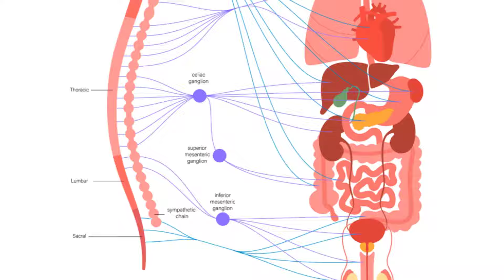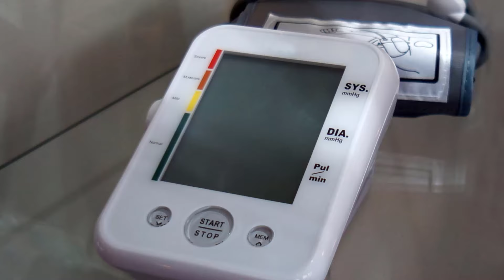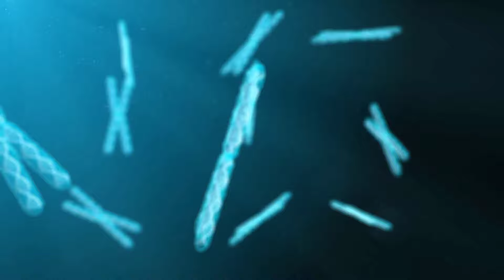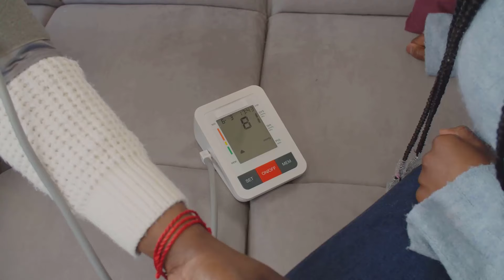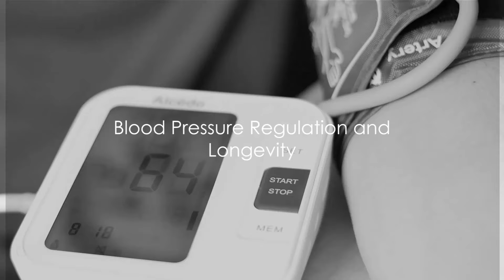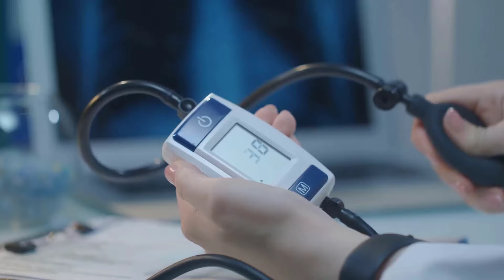Hypertension | High Blood Pressure Research | Fight the Silent Killer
Learn everything you need to know about hypertension (high blood pressure) in this video. From risk factors to diagnosis to treatment options, we'll dive deep into the research behind this silent killer. If you or a loved one is concerned about heart health, this video is a must-watch. We will cover blood pressure measurement, common risk factors, and the importance of early detection and management of hypertension.

📚 Educational Insight:
The video presents an in-depth analysis of the mechanisms our bodies use to maintain healthy blood pressure levels. From the autonomic nervous system's role in adjusting heart rate and blood vessel diameter to the kidneys' influence on blood volume and the endocrine system's hormonal impact, discover the balanced interplay that keeps our blood pressure within optimal ranges.

🧬 Genetic and Lifestyle Influences:
Genetics: Unpacks the role of genetic predispositions in hypertension, revealing how family history and genetic markers contribute to blood pressure levels.
Lifestyle Choices: Highlights the significance of diet, exercise, stress management, and sleep in influencing blood pressure, showcasing how positive changes can lead to healthier outcomes.

🚀 Technological Advancements and Pharmacological Developments:
Innovative Monitoring: Learn about wearable devices and telehealth applications that revolutionize how we monitor and manage blood pressure.
Medication Breakthroughs: Delve into the latest in hypertension medications, from targeted therapies and combination treatments to the promising field of pharmacogenomics for personalized care.

🍏 Beyond Medication: Non-Pharmacological Interventions:
Dietary Changes: Examine the impact of the DASH diet and sodium reduction on blood pressure.
Mindfulness and Physical Activity: Discover how stress-reducing practices and regular exercise contribute to lower blood pressure and overall well-being.

🔮 The Future of Blood Pressure Research:
Peek into the future of hypertension treatment, from gene editing and stem cell therapies to the potential of artificial intelligence in predicting and managing high blood pressure. This section outlines the promising research and technological innovations that could transform how we understand, prevent, and treat high blood pressure.

0:00 - Introduction to Hypertension: Overview of blood pressure importance and the silent threat it poses.
0:45 - Blood Pressure Basics: Defining systolic and diastolic blood pressure and why they matter.
1:30 - The Body's BP Regulation: How the autonomic nervous system, kidneys, and hormones work together to control blood pressure.
2:15 - Genetic Factors in Hypertension: The role of heredity and specific genes in predisposing individuals to high or low blood pressure.
3:00 - Impact of Lifestyle on BP: Examining how diet, exercise, and stress affect blood pressure.
3:45 - Dietary Influences: The effects of sodium and the benefits of the DASH diet.
4:30 - Exercise and Heart Health: How regular physical activity benefits blood pressure.
5:15 - Stress and Blood Pressure: Understanding the connection and finding coping strategies.
6:00 - The Role of Sleep: How quality sleep affects blood pressure regulation.
6:45 - Monitoring Blood Pressure with Technology: The advent of wearable tech and its impact on health monitoring.
7:30 - Telehealth and Hypertension Management: The rise of remote healthcare for blood pressure control.
8:15 - Advancements in Medication: New developments in anti-hypertensive drugs and treatment strategies.
9:00 - Combination Therapies Explained: The rationale and benefits behind using multiple medications.
9:45 - Pharmacogenomics: Tailoring hypertension treatment to individual genetic profiles.
10:30 - Non-Medication Interventions: Lifestyle modifications and their proven benefits on blood pressure.
11:15 - Future Research Directions: Gene editing, stem cell research, and artificial intelligence's promise for hypertension management.
12:00 - Ethical and Practical Considerations: Discussing the challenges and potential of future treatments.
12:45 - Conclusion and Reflections: Summarizing the importance of understanding and actively managing hypertension.

Blood pressure regulation
Autonomic nervous system
Kidney function and blood pressure
Endocrine system and hormones
Genetic predispositions to hypertension
Lifestyle impacts on blood pressure
Diet and exercise for heart health
Wearable technology
Pharmacogenomics
DASH diet benefits
Gene editing for hypertension
Stem cell therapy and heart health
Artificial intelligence in healthcare